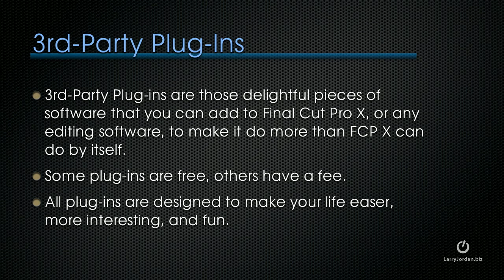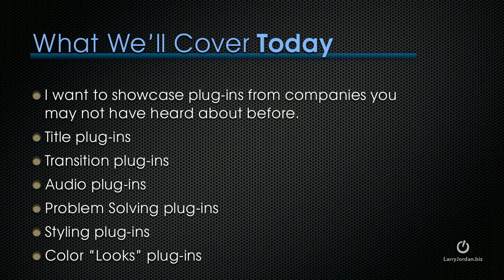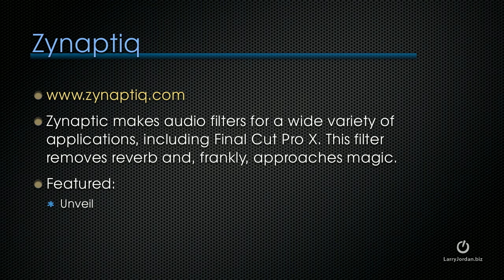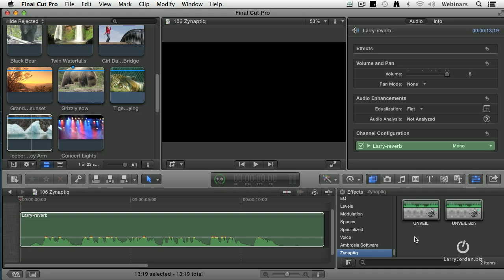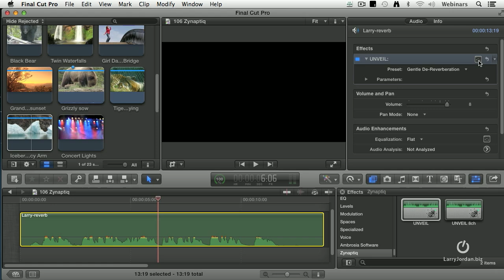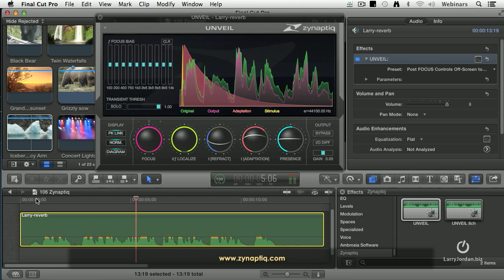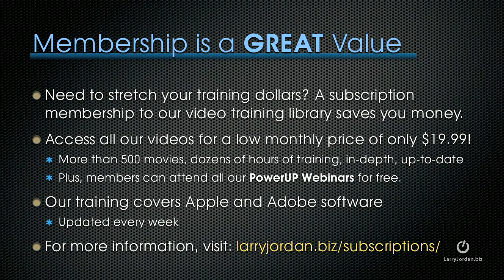Zynaptiq's Unveil is close to magic - 3rd-Party Plug-Ins for Final Cut Pro X (webinar preview)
- Zynaptiq's Unveil is close to magic - In this Final Cut webinar preview, Larry Jordan shows how Unveil works. To see ALL the plugins get the complete webinar "3rd-Party Plug-ins for Final Cut Pro X," - Enjoy!